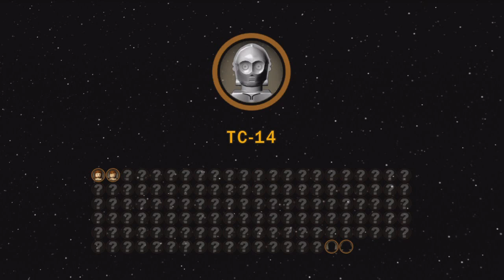Dancing and Pregnancy